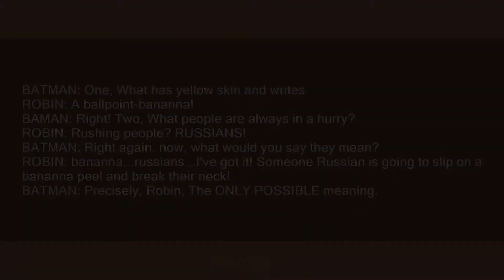adam west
Slang flashcards: